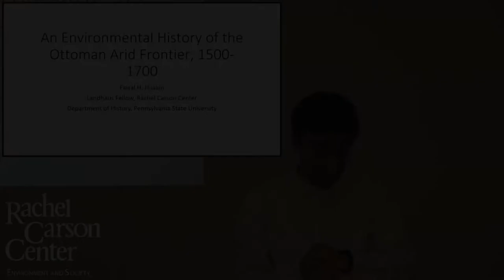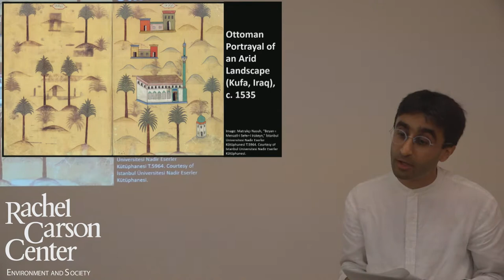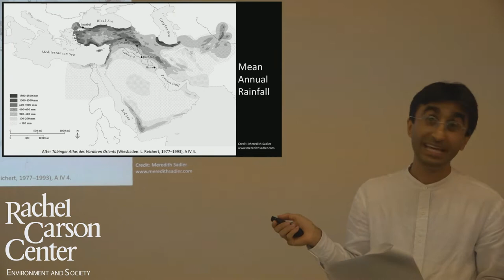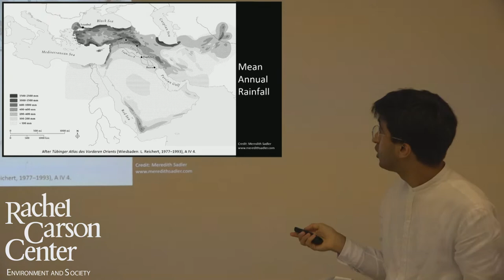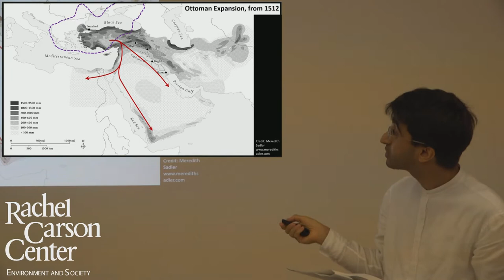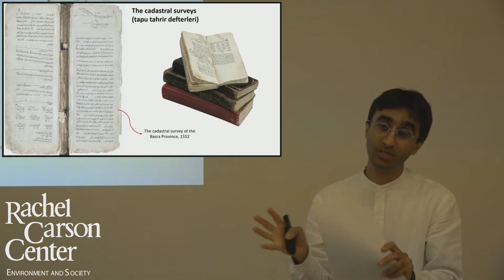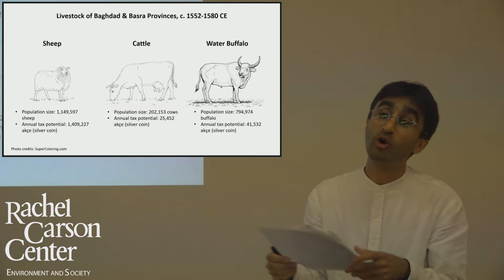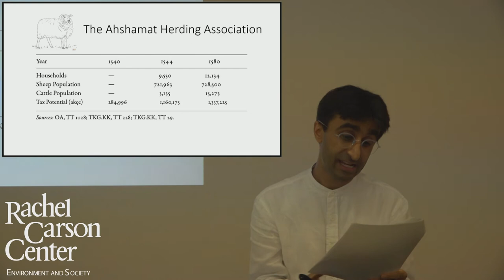Lunchtime Colloquium: Faisal Husain (An Environmental look on the Ottoman Arid Frontier 1500-1700)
Faisal Husain (Penn State University, USA) will present on “An Environmental History of the Ottoman Arid Frontier, 1500–1700.”